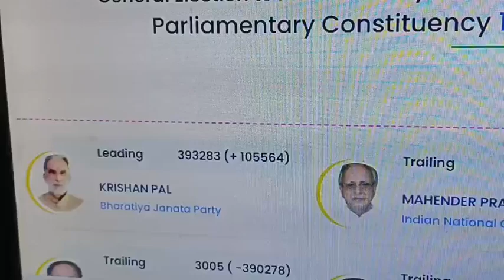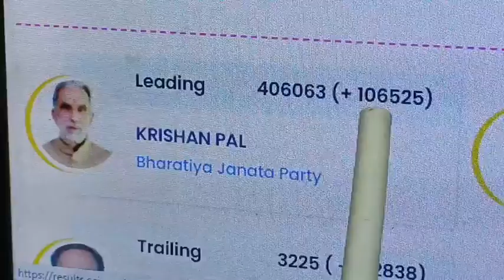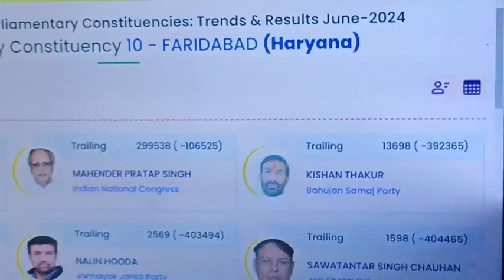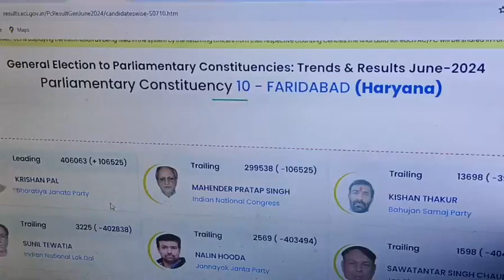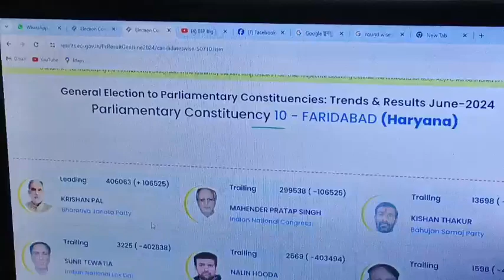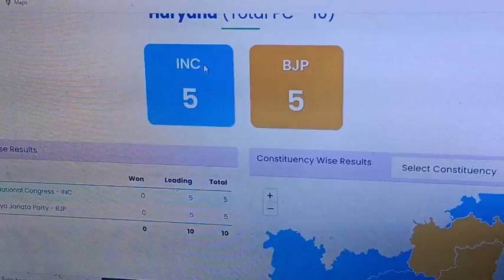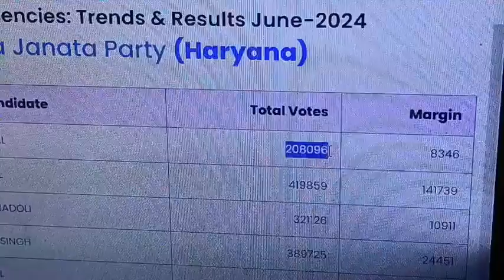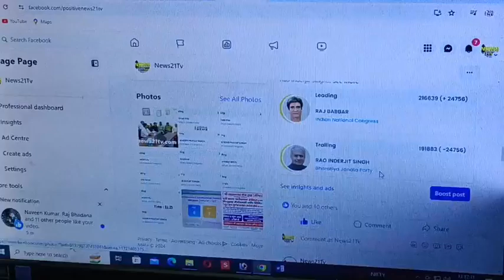फरीदाबाद लोकसभा से कृष्णपाल गुर्जर (+117027) वोटो से आगे